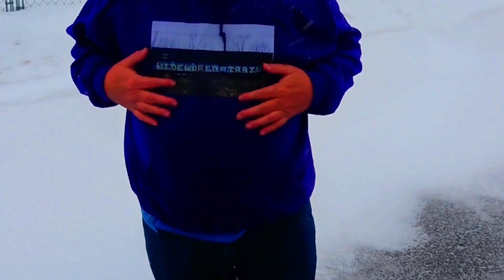Big CSX Cargo train With Caboose! UP Train Hits The Horn! 2 CSX Trains Meet! And Much More Trains!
Crew Member Riding on Caboose!  Big CSX High and Wide Cargo! UP Tanker Train Hits The Horn! 2 CSX Trains Meet! CSX DPU Alright! More!
0:00 Intro.
1:09 You are at the Harrington Road CSX crossing in Sheridan, New York looking west as CSX train K683, a train of empty ethanol tank cars from Motiva-Sewaren, New Jersey to Proviso Yard in Melrose Park, Illinois for a connection with the Union Pacific, passes under the signal bridge east of Harrington Road. As the train gets closer, we see that it is powered by two Union Pacific engines. After the train passes the Harrington Road crossing, you follow it until gets to the signal bridge at Control Point 37-Mile Post QD37. This is the signal bridge that we normally see to the east of the Middle Road crossing.
3:40 You are at the CSX Berry Road crossing in Pomfret, New York as a CSX train with a high and wide load approaches. As the train gets closer to us, we see that the load is another General Electric turbine sitting on a KRL 20-axle depressed center flat car with a KRL caboose. After the train passes we see that a KRL employee is standing on the rear platform of the caboose. You follow the train west and we see the I-90, New York State Thruway, bridge that crosses over the CSX and Norfolk Southern tracks.
6:03 You are still at the Berry Road crossing as an eastbound CSX mixed freight approaches from a mile or so away at the Lake Road crossing in Pomfret, New York. As the train passes, we see a lot of empty garbage hopper cars at the end of the train. You noticed that a car with the reporting marks CDEX 16357 was on the train and you could not remember if those were the reporting marks for the Wide World of Trains painted on the car. The reporting marks of the garbage hopper car that has the Wide World of Trains graffiti on it has the reporting marks of CDEX 16367. Believe me I have those reporting marks memorized.
8:56 You are at the CSX Middle Crossing on the east side of Dunkirk, New York near the Nestle Purina dog food plant as the gates go down in anticipation of the arrival of an eastbound CSX auto rack train.
9:55 While the auto rack is still passing on track #2, we hear the air horn of another train.
10:02 A westbound CSX train on track #1 starts across the Middle Road crossing. We are unable to see this train because the auto rack train on track #2 is blocking our view.
10:38 The auto rack train passes the Middle Road crossing and we see that the westbound train is a mixed freight.
10:38 A former Chicago & North Western boxcar in Zito Yellow paint with CNW in black paint to the left of the double doors comes into view. This car no longer carries CNW reporting marks. The reporting marks read PSMX 77010. Disclaimer, I am a Chicago & North Western Railroad fan.
12:54 The westbound CSX train on track #1 completes its crossing of Middle Road and the gates do up at 13:07 to allow traffic to pass.
13:08 You are in the parking lot on the southeast corner of Park Avenue and East Third Street as a westbound CSX auto rack train passes.
14:23 You are at the CSX Middle Road crossing looking east as a westbound CSX intermodal train approaches and passes the crossing.
15:43 You are at the CSX Middle Road crossing looking west as eastbound CSX double stack train Q008 comes around the curve toward the Middle Road crossing and passes. CSX train Q008 is a daily train from Rose Lake, Illinois to North Bergen, New Jersey. This train works Avon, Indiana and DeWitt Yard in Syracuse, New York.
18:09 You are at the west end of the elevated tracks through the downtown area of Dunkirk, New York on West Third Street between Robin Street on left and Plover Street to your right as CSX mixed freight train Q363 passes. This train is a daily train from Selkirk, New York to Avon, Indiana. Avon, Indiana is a western suburb of Indianapolis, Indiana. This train works Ashtabula, Ohio; Collingwood Yard in Cleveland, Ohio; and Marion, Ohio.
5 Trains in all in this action packed train video filmed in and around Dun Kirk NY the week of 3/25/21

Please Help Out my channel by leaving a Comment, hit the Like button on my videos when you watch them and SUBSCRIBE to Wide World of Trains to see New Train Videos That I add on YouTube every day!